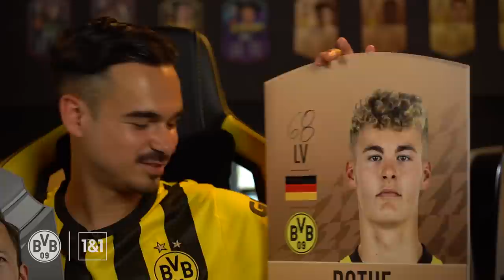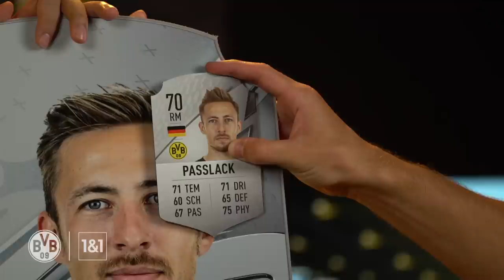Can, Guerreiro, Passlack & Rothe predict their FIFA 23 ratings! | BVB x eFootball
With the help of Erné, Emre Can, Raphael Guerreiro, Tom Rothe and Felix Passlack predict their ratings for the upcoming FIFA 23. In two duos, the guys are allowed to guess each other's card. See in the video which strengths and weaknesses come to light and how much Tom Rothe is looking forward to his first ever rating.